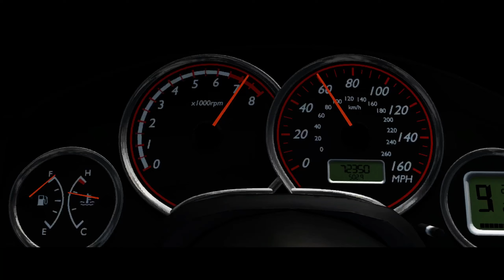Beamng.drive| Rally raid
Beamng.drive is my favorite sandbox game because of its great physics and the ability to create awesome cinematically like this video